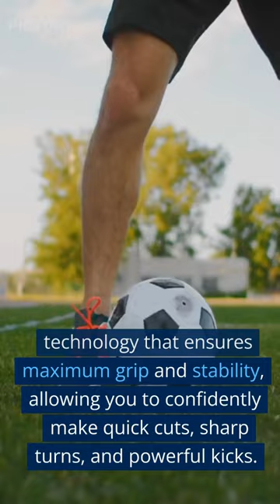Best Grip Socks - Link is in the comments